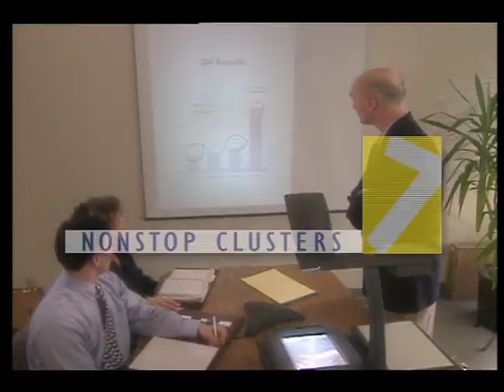SCO The World Never Stops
This video combines time lapse video, video shot at the company's Santa Cruz headquarters, and animated text to deliver a high energy, fast paced look at SCO products and people.